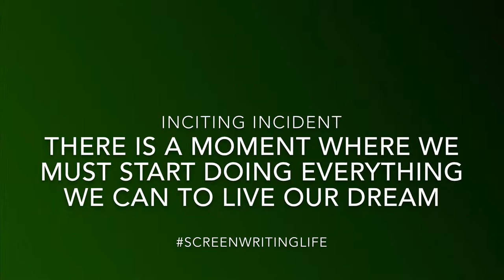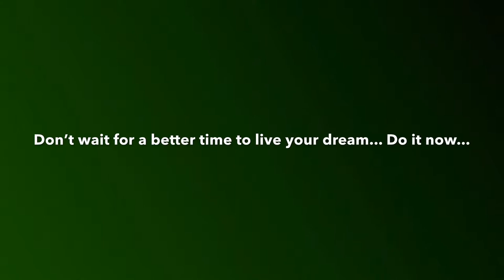Screenwriting There is a Moment Where We Must Start Doing Everything We Can To Live Our Dream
If our passion is real, we will feel motivated and inspired to live our dream. We will never complain. We will appreciate all moments along the way. We do everything that required, plus more, to reach success. In this video, share my inciting incident to my Hollywood Dream. Music